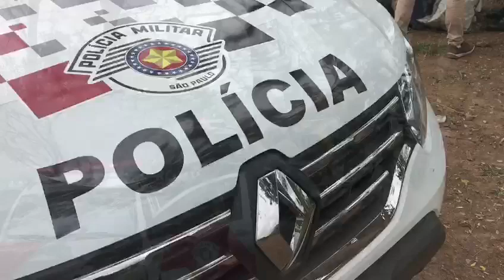Polícia realiza operação em ferros-velhos de Piracicaba